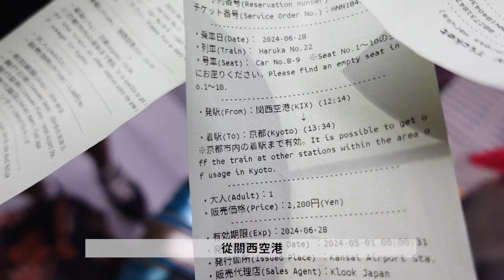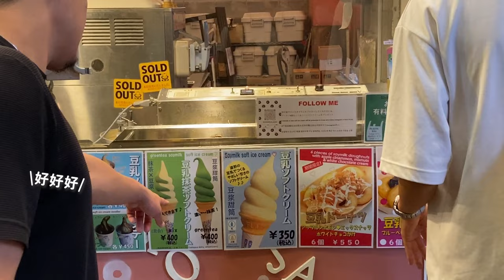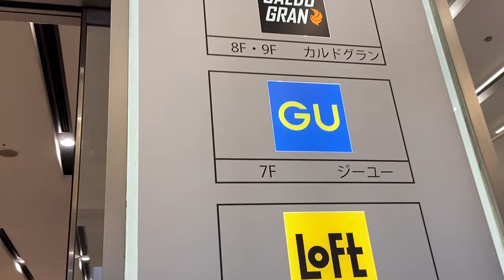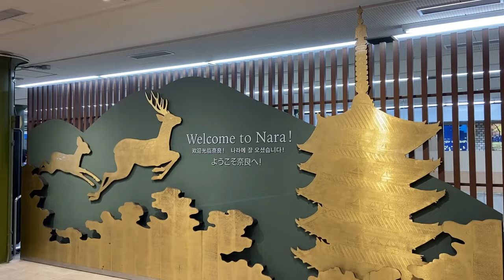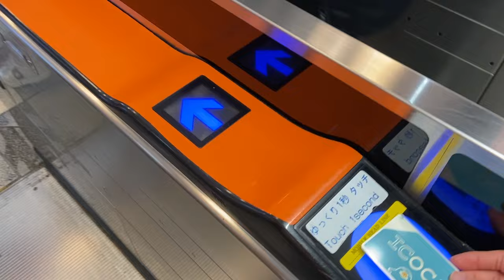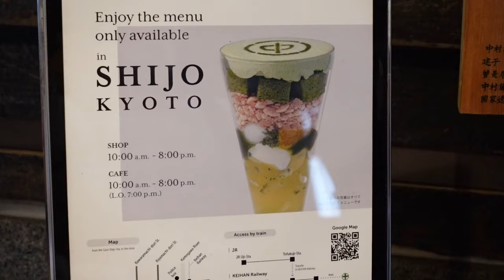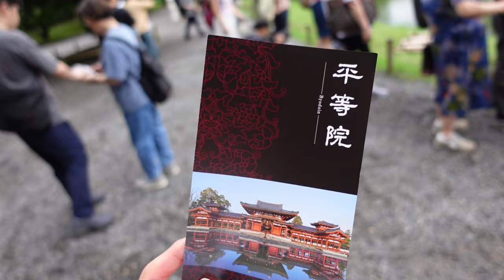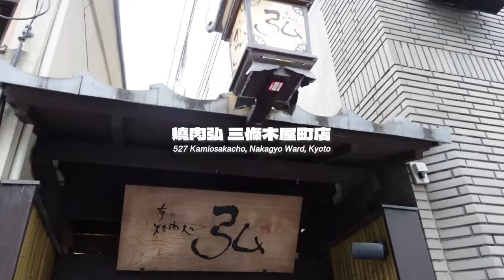京都6日VLOG🇯🇵｜人氣必訪景點/奈良餵小鹿🦌/美食之旅✨🩵超好吃大阪燒😍/必吃燒肉店🔥/清幽氛圍感拉滿！鴨川&伏見稻荷&錦市場&中村藤吉🍵｜ep1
▪️ 𝐓𝐢𝐦𝐞𝐥𝐢𝐧𝐞
00:00 Intro
00:40 Day1｜出發京都🇯🇵/抵達住宿/錦市場🍽️/章魚燒🐙/草莓大福🍓
05:14 鴨川閒晃/Dinner 蟹道樂🦀
07:06 Day2｜興道寺⛩️/奈良公園餵🦌/Lunch/京都塔🗼
11:21 dinner大阪燒✨/逛超市/藥妝店💊
13:04 Day3｜伏見稻荷神社/中村藤吉🍵/平等院/燒肉弘🥩